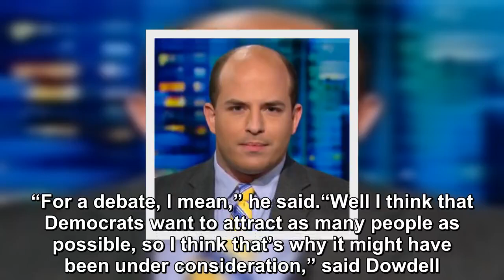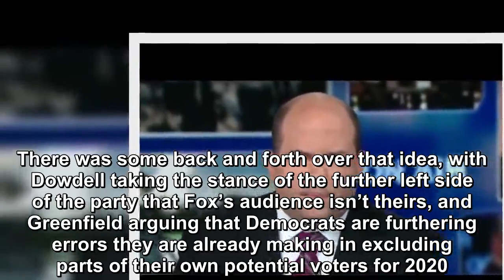Why Would Democrats Even Consider Going on Fox?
On Sunday’s Reliable Sources, host Brian Stelter and his guests discussed at great length the topic of Fox News, from the DNC debates to the general p